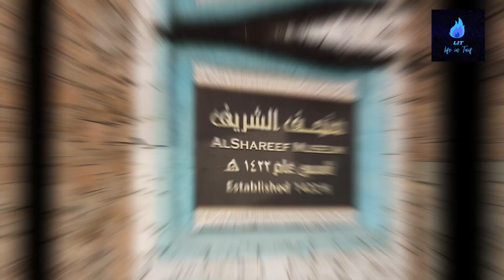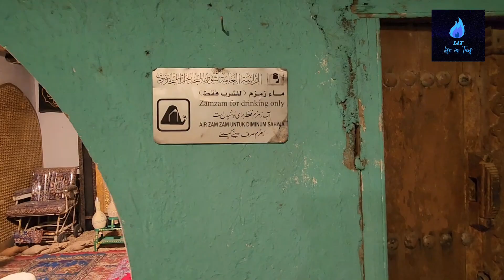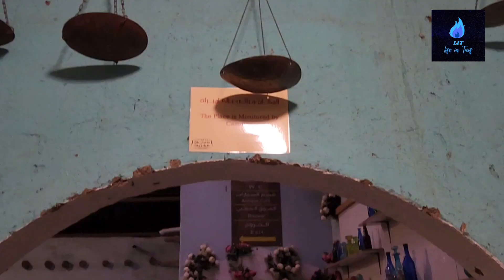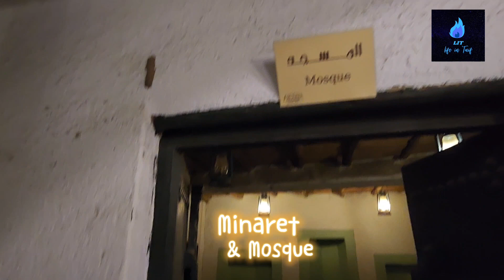A trip to Al Shareef Museum | Taif | Saudi History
Learn about Saudi Arabia 🇸🇦 by this beautiful and knowledgeable place, called Al Shareef Museum.